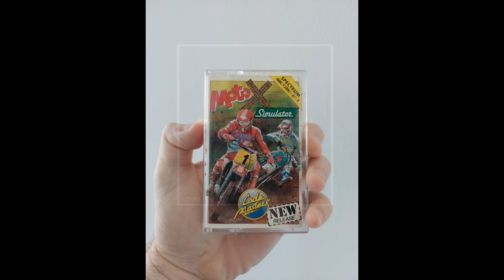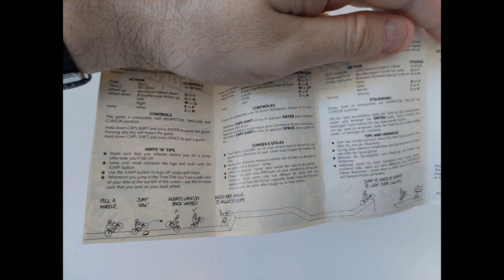ZX Spectrum Games - Moto X Simulator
I play Moto X Simulator on my ZXSpectrum +2 Grey, another game from the Codemasters budget range.